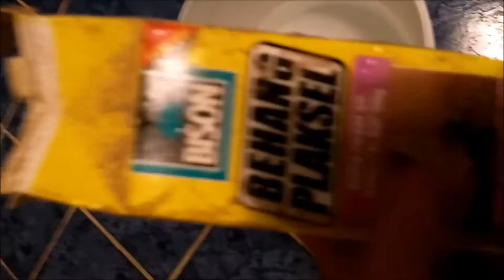Make a Raptor skull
Making a velociraptor skull using steel wire, paper mache and woodfiller